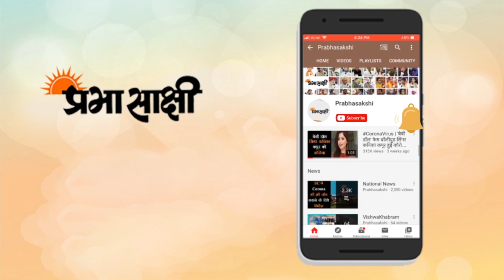Kashmir पर बड़ा फैसला लेने से पहले PM Modi 24 जून को करेंगे बैठक, कश्मीरी नेताओं को भेजा निमंत्रण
केंद्र शासित प्रदेश जम्मू-कश्मीर में विधानसभा चुनाव कराने सहित राजनीतिक प्रक्रियाओं को मजबूत करने की केंद्र की पहल के तहत प्रधानमंत्री नरेंद्र मोदी 24 जून को वहां के सभी राजनीतिक दलों के साथ बैठक की अध्यक्षता कर सकते हैं। सूत्रों के मुताबिक यह बैठक केंद्र द्वारा अगस्त 2019 में जम्मू-कश्मीर के विशेष दर्जे को निरस्त करने और इसे दो केंद्र शासित प्रदेशों में विभाजन करने की घोषणा के बाद से इस तरह की पहली कवायद होगी। इस बैठक में केंद्रीय गृह मंत्री अमित शाह और अन्य केंद्रीय नेताओं के भाग लेने की संभावना है। अधिकारियों ने बताया कि केंद्रीय नेतृत्व ने नेशनल कॉन्फ्रेंस के प्रमुख फारूक अब्दुल्ला, पीडीपी अध्यक्ष महबूबा मुफ्ती, जम्मू-कश्मीर अपनी पार्टी (जेकेएपी) के अल्ताफ बुखारी और पीपुल्स कॉन्फ्रेंस के प्रमुख सज्जाद लोन को चर्चा के लिए आमंत्रित करने की प्रक्रिया शुरू कर दी है। महबूबा मुफ्ती ने तो बताया है कि उन्हें केंद्र से 24 जून को बैठक के लिए फोन आया था। महबूबा मुफ्ती ने कहा कि उनकी पार्टी जम्मू-कश्मीर के क्षेत्रीय राजनीतिक दलों को बातचीत के लिए बुलाने के केंद्र के निमंत्रण पर चर्चा करने के लिए रविवार को एक बैठक करेगी।

केंद्र के साथ बातचीत की संभावना के बारे में पूछे जाने पर, माकपा नेता और पीपुल्स अलायंस फॉर गुपकर डिक्लेरेशन (पीएजीडी) के प्रवक्ता एमवाई तारिगामी ने कहा कि नयी दिल्ली से कोई संदेश आयेगा तो इसका स्वागत किया जाएगा। तारिगामी ने कहा, ‘‘हमने केंद्र के साथ सार्थक जुड़़ाव के लिए अपने दरवाजे कभी बंद नहीं किए हैं। गुपकार जम्मू-कश्मीर में कुछ पार्टियों का गठबंधन है, जिसमें नेशनल कान्फ्रेंस और पीडीपी शामिल हैं, जो केंद्र के अगस्त 2019 के फैसलों के बाद बनाया गया था। पिछले साल जिला विकास परिषद के चुनाव में, पीएजीडी ने भाजपा और उसके सहयोगियों से आगे बढ़कर 280 में से 110 सीटों पर जीत हासिल की थी और नेशनल कांफ्रेंस इस गठबंधन के भीतर 67 सीटों के साथ मजबूत हुई थी। भाजपा 75 सीटों के साथ सबसे बड़ी पार्टी बनकर उभरी थी। संबंधित विस्तृत समाचार पढ़ने के लिए क्लिक करें